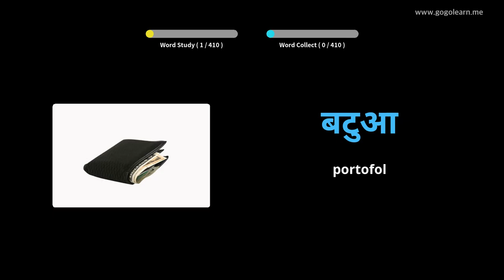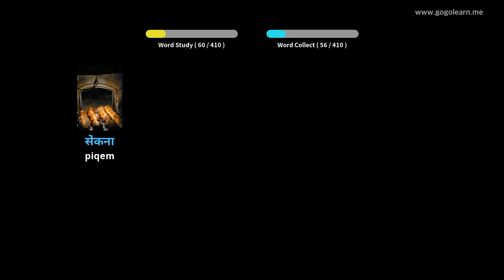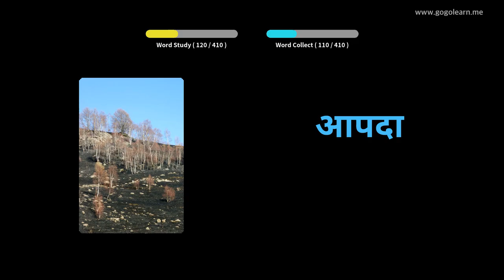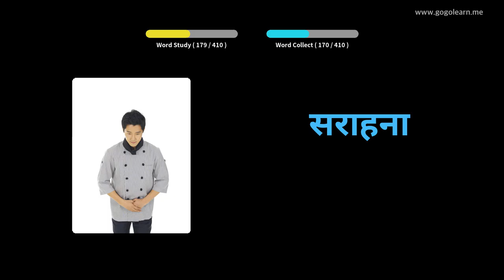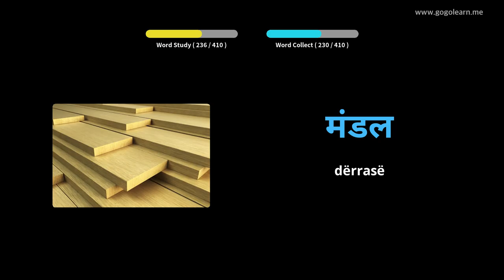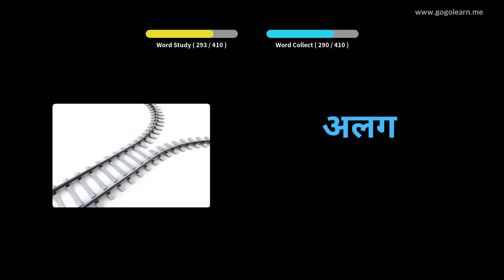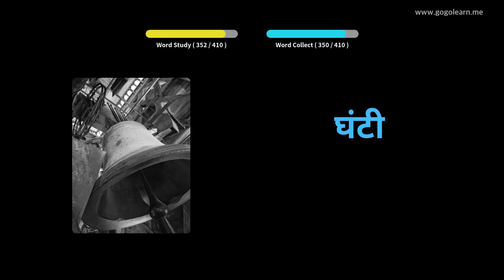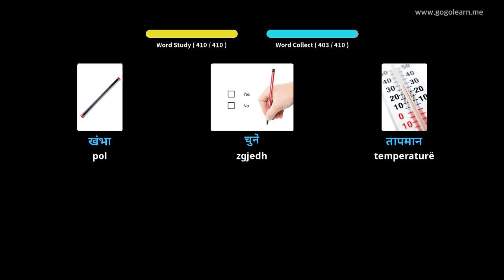Shkolla e Mesme Vokabulare Hindi 2 | Golearn